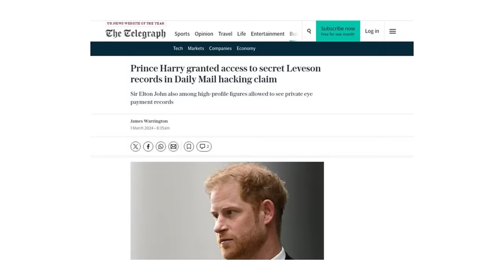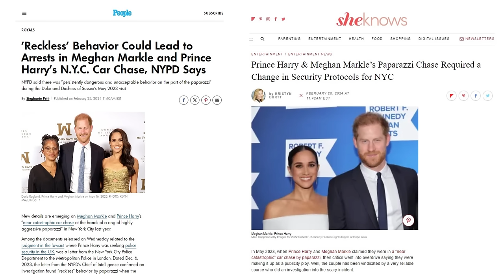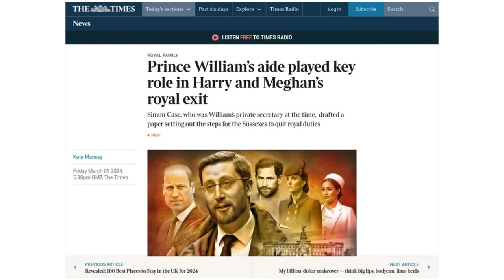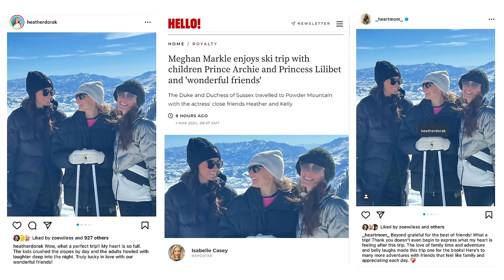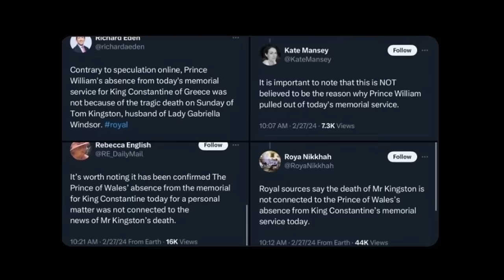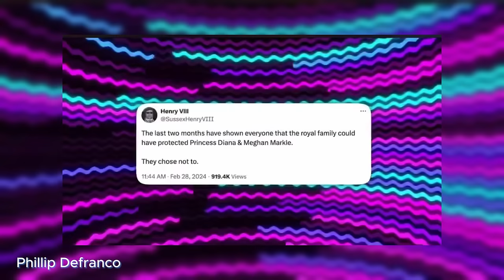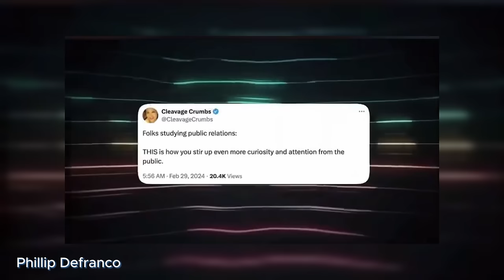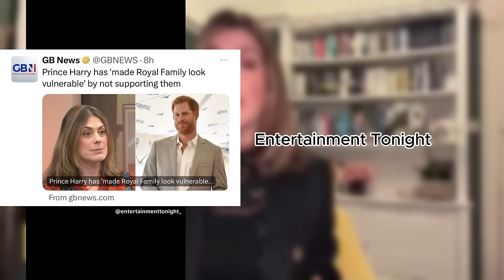The Royal Family In Their Flop Era| Latest Royal News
While Harry and Meghan thrive in Montecito, the remaining "working royals" are sick, missing, and/or on vacation. King Charles vision of a slimmed-down monarchy is currently crumbling.

Chapters
00:00 - 05:25 - Prince Harry Court Case Revelations
05:26 - 06:45 - Royals On Vacation
06:46 - 09:19 - Where Is Kate Trends On Social Media
09:20 - 10:12 - Thomas Kingston
10:13 - 19:32 - Kensington Palace PR Fail
19:33 - 30:43 - Royal Commentary